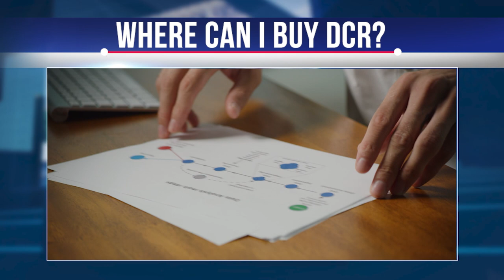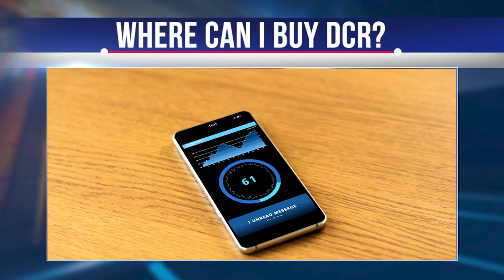DECRED - What Is DECRED - How It Works - DECRED DCR TOKEN Review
In the world of cryptocurrency, Decred is one of the few projects that has stood the test of time. Short for "decentralized credit," Decred aims to solve several serious problems that its main developers have identified in Bitcoin's governance, consensus mechanism, and mining/development centralization. We'll tell you more about Decred in this video, explaining in plain language how it works and how to make money with it. We will leave you a link to buy Decred under this video.